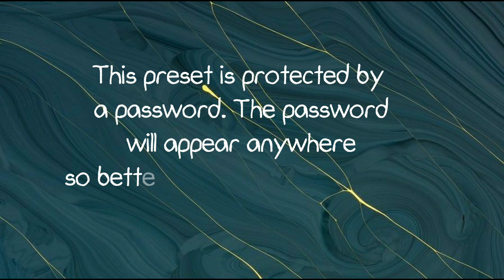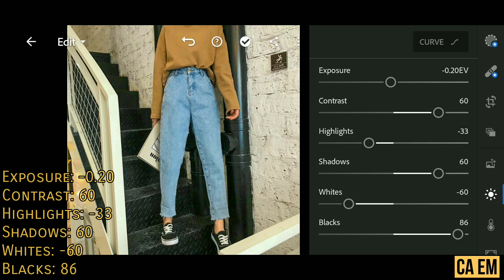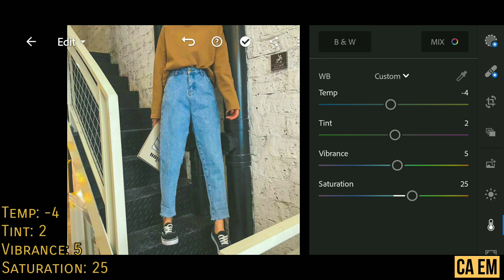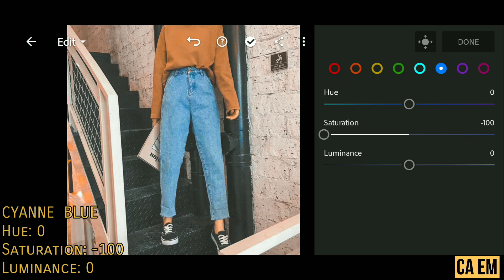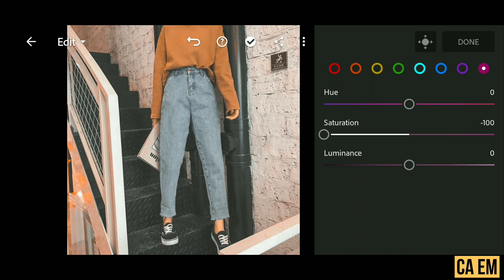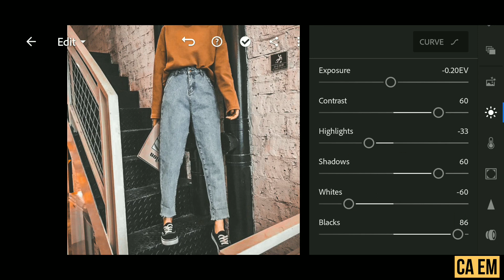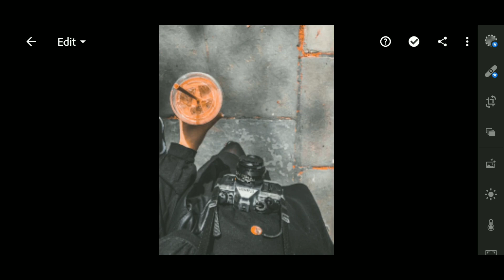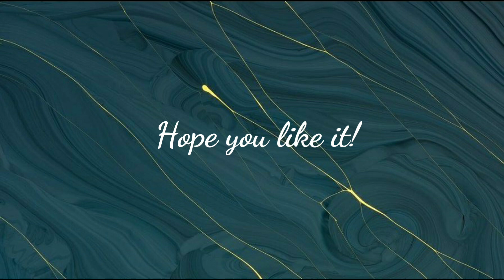Filmic Preset (Cinematic Series # 1) | Free DNG File | Mobile Lightroom Tutorial 2020 | Philippines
This video will show you how to edit your pictures using Adobe Lightroom Mobile.

📌 FILMIC PRESET

I hope you guys enjoy in editing your photos.

NOTE: THE PASSWORD WILL APPEAR LIKE THIS:

Password:
[1] 12--
[2] --34

Combine [1] and [2]: 1234

Here's the Free DNG File to everyone. Watch the tutorial and look for the password! Don't plagiarize it.

IF YOU CAN'T OPEN IT, here's the tip:
• List down all the things that need to adjust
• Lastly, when you're done, you can do the editing on your mobile application.

APP: Adobe Mobile Lightroom ( Available on Playstore and App Store)

lightroom mobile free preset downlo ad,